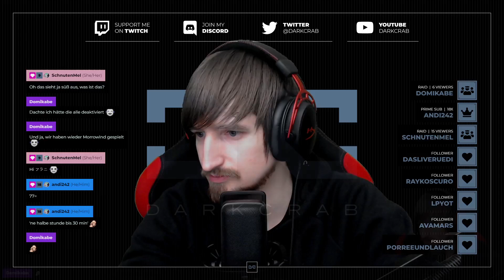DC | Let's Play | Taiji #03 - Das erste Areal beendet: der Schrein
Hallo und willkommen zu Folge 03 von Taiji. Wir machen im Schrein weiter und knobeln uns durch stetig komplexer werdende Rätsel. Hier schließen wir auch unser erstes Areal komplett ab. Danach machen wir noch etwas in der Mine weiter, welche wir im ersten Video schon begonnen hatten.